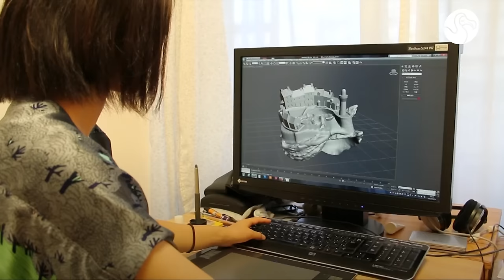Hermit Crabs Get 3D-Printed Houses Shaped Like Cities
The world is their oyster now.

Video by Emily Watson